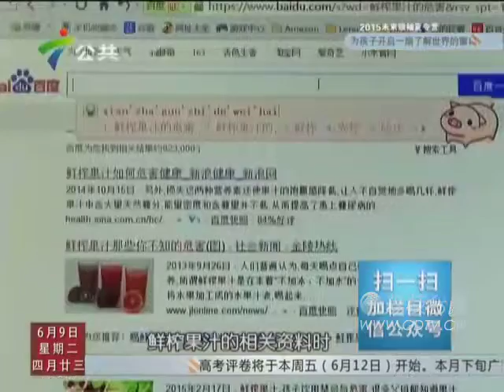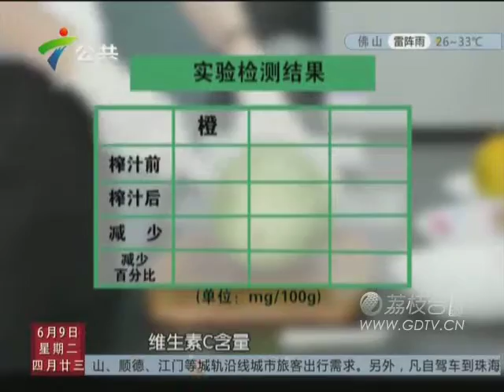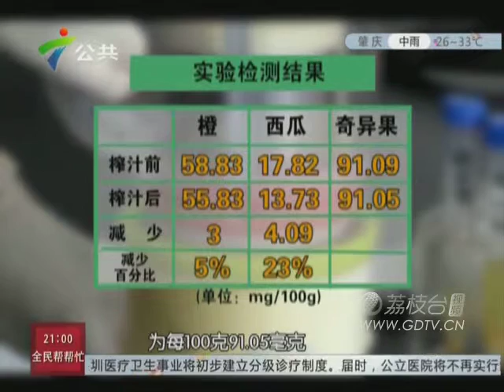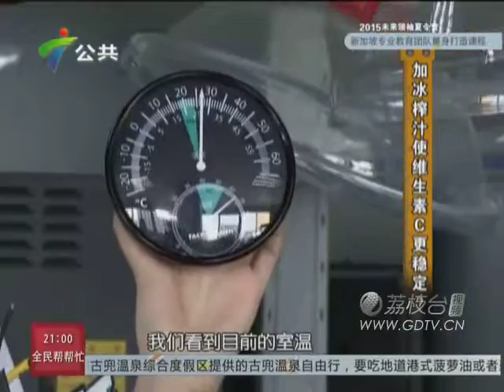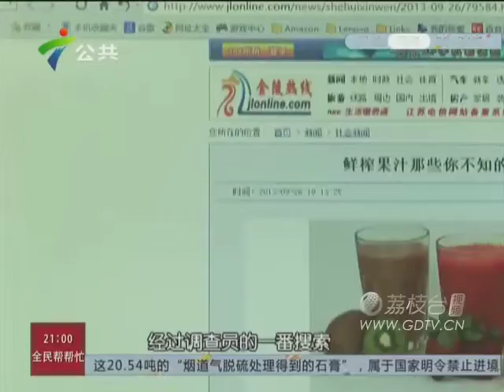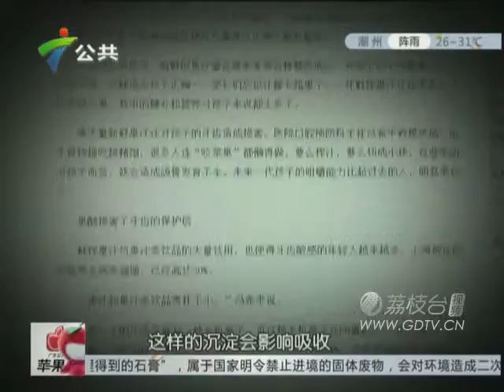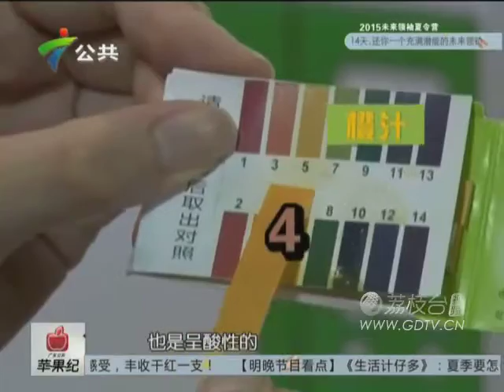20150609喝鲜榨果汁真的健康吗